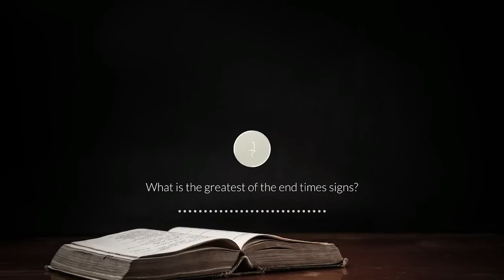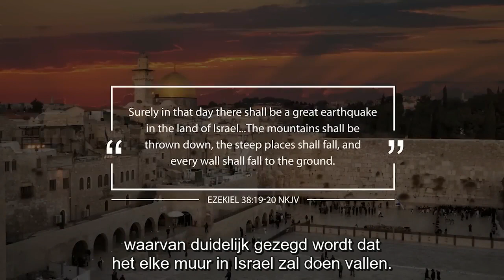Grootste Teken Van De Eindtijd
Dr. David Reagan spreekt over het grootste teken van de eindtijd en hoe we ons als Christenen moeten opstellen in deze donkere tijden.
Nederlands ondertiteld.